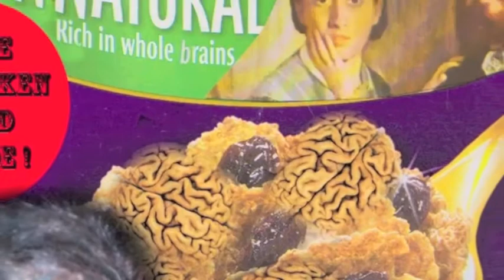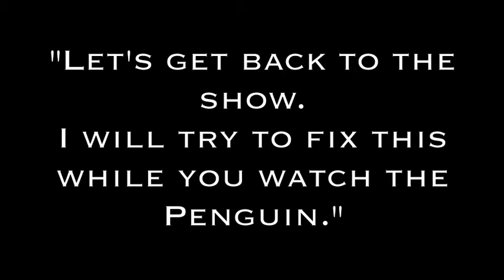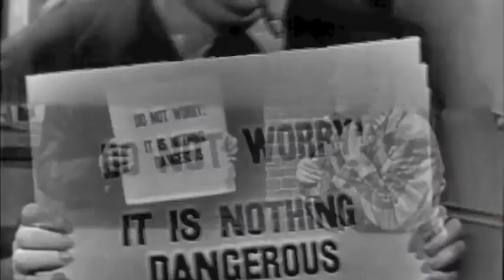Sally The Zombie Cheerleader VS The Great Silence Part 2 Tales of Tomorrow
Back in 1953, the Silence continues. Meanwhile, back in the present day, Maggot has prepared the pies. Soon, the show will turn into a silent movie! Will Sally be able to bring back da noise and bring back da funk?

Find Sally here:
YouTube (Sally The Zombie Cheerleader)  and anywhere horror hosts can be found!